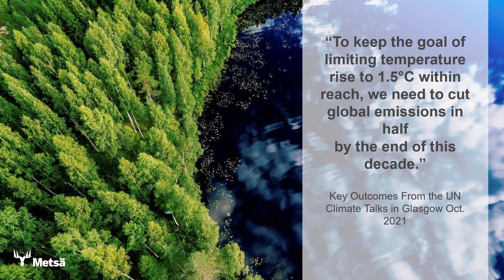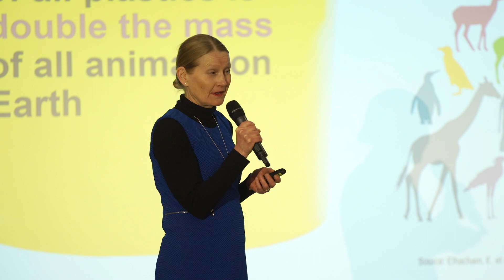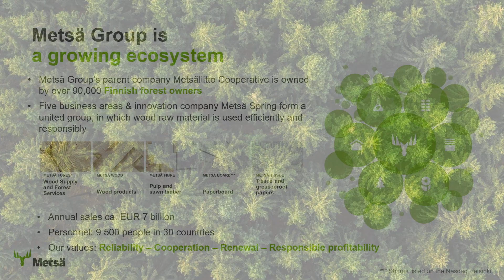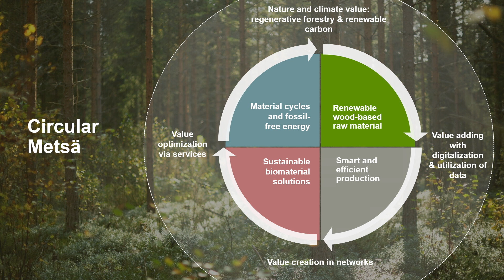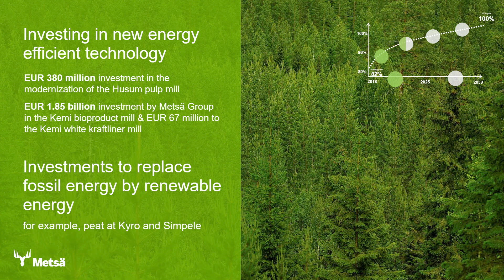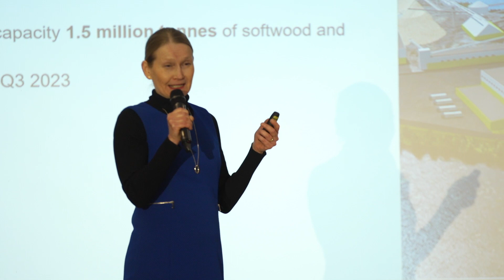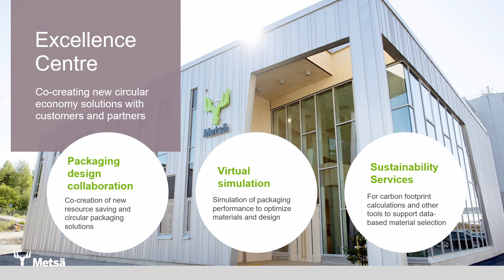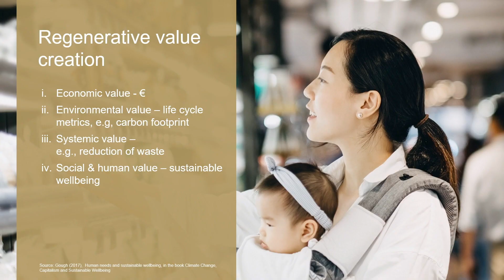SPA 105th Conference - Maija PohJakallio, VP, Climate & Circular Economy, Metsä Group - 27th Feb '23